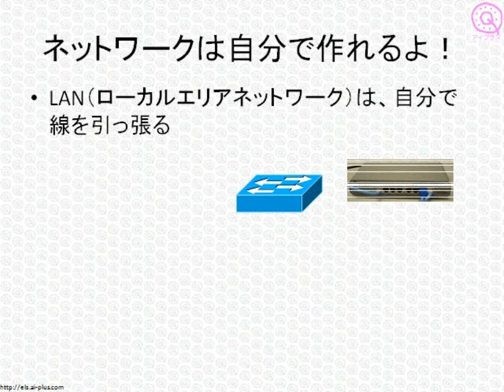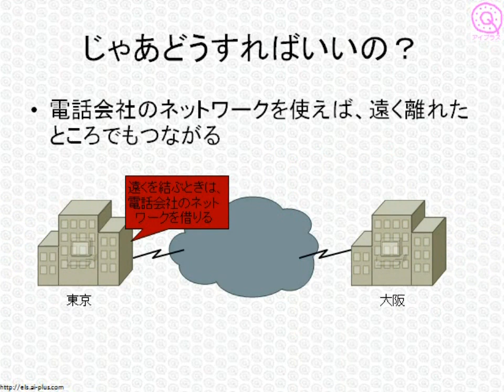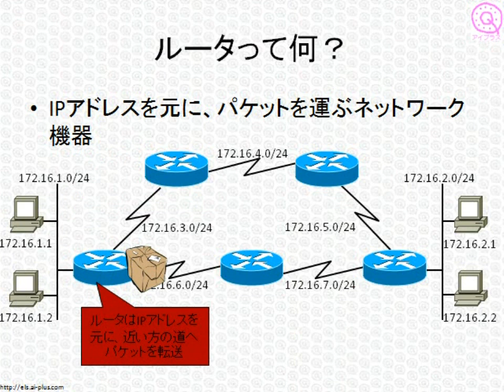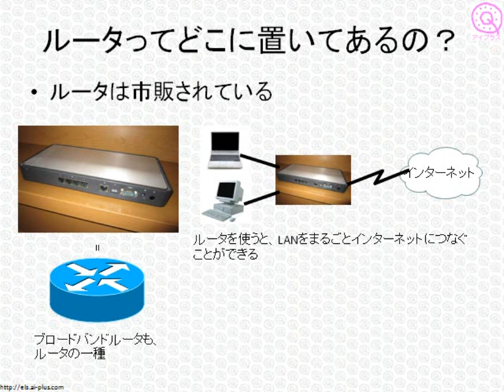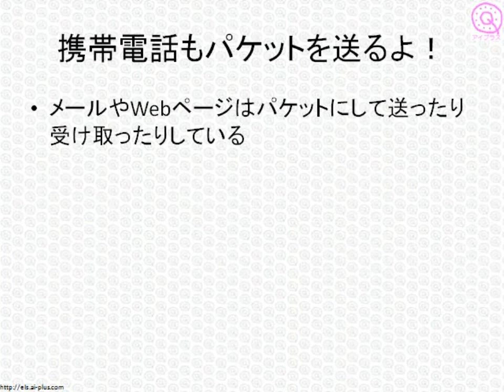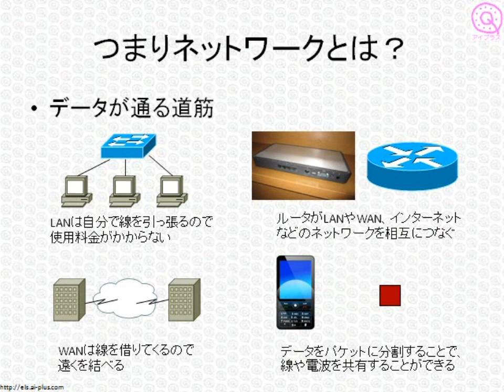ITパスポート試験ワンポイント講座「ネットワークって何？（後編）」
無料で学べるオンライン講座 アイプラスが提供する、情報処理技術者試験講座の中から、「コンピュータネットワーク概論」についてご紹介します。この動画は、ITパスポート試験を目指す方だけではなく、基本情報技術者試験を目指す方にも、十分お役に立てるかと思います。
当サイトでは、コンピュータシステム入門のビデオ講義と練習問題を、無料で配信しています­。ぜひご利用ください。